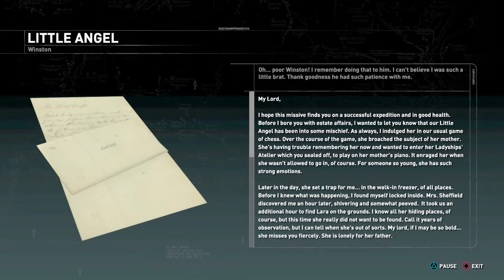Rise of the Tomb Raider TR2 butler in freezer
In the Rise of the Tomb Raider they make a reference to Tomb Raider 2. If anyone has played and I'm sure most of everyone who has, has locked the Butler in the freezer. This makes reference to that.